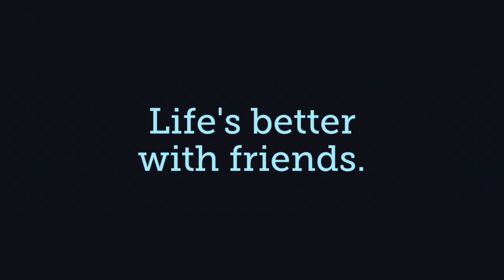UVM WE 2016 Community Fosters Mindfulness